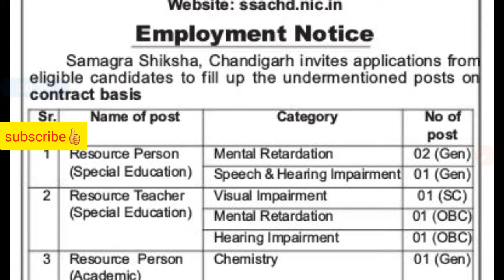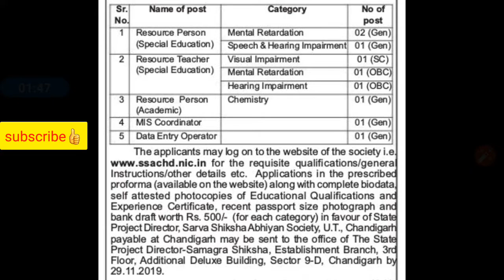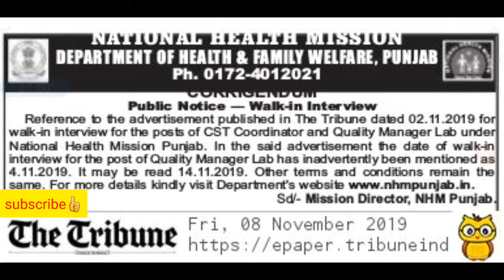Punjab Govt Jobs Released on 08/11/2019 | Latest Govt Jobs | SSA Chandigarh and Other Jobs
Our Website for Free Govt Job Alerts is access through the following link(All of the application forms and notifications are available on our website) -